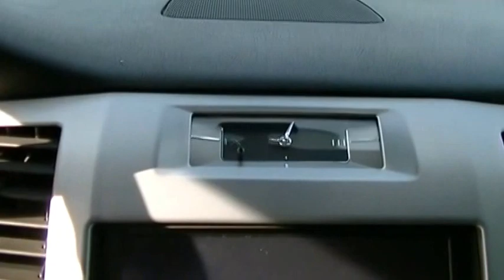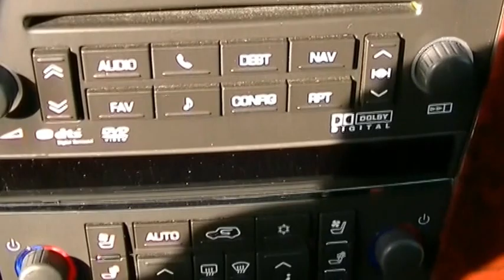2013 Cadillac Escalade Premium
by Leon